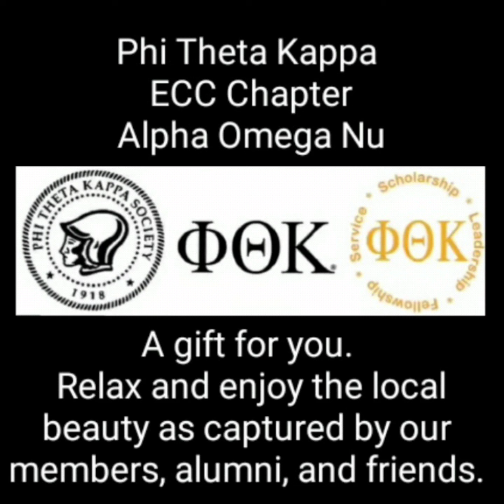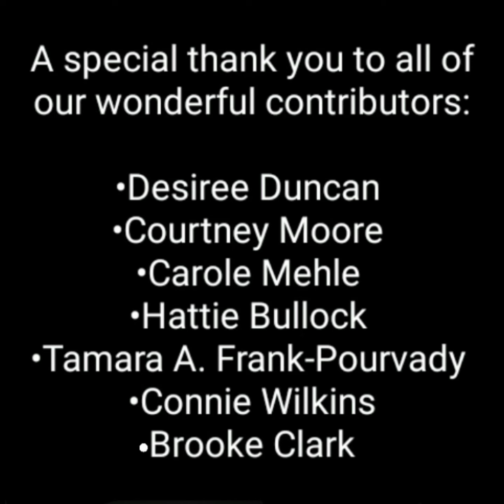Take a Walk, Take a Photo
Phi Theta Kappa Honor Society Edgecombe Community College Chapter Alpha Omega Nu in Tarboro and Rocky Mount, NC proudly presents, Take a Walk, Take a Photo. A way to de-stress with nature.

Our world is hectic and stressful, especially this year. We encouraged our members, alumni, and friends to take a break for a few minutes and capture pictures of the beauty around them. These are the photographs they graciously shared.

Please feel free to relax and enjoy the stunning natural attractions in and around Tarboro and Rocky Mount, NC.